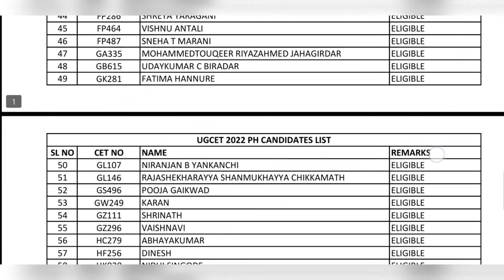KCET 2022 LATEST NEWS /KCET 2022 ELIGIBLE LIST RELEASEDSPECIAL CATEGORY/KCET COUNCILING NEW UPDATE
Hi friends

KCET 2022 EILIGIBLE LIST RELEASED